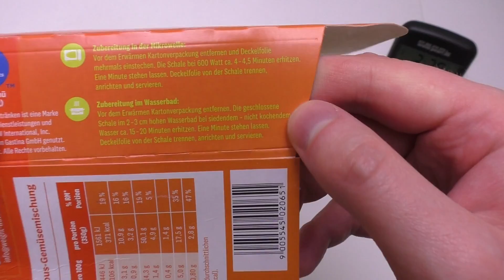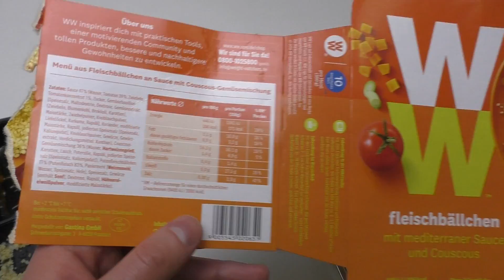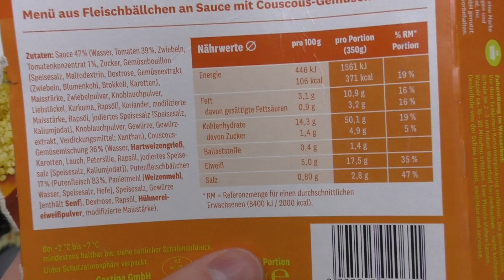6 Microwave Meatballs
This is a dish for the microwave.
German starts 5:50
(the App by JunkFoodTasterDotCom)